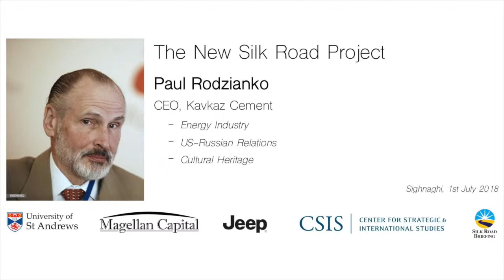Cement, Wine and Iran | Paul Rodzianko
Paul Rodzianko, Winemaker and CEO of Kavkaz Cement, discusses cement, wine and Iran.

The New Silk Road Project channel features interviews from key actors and academics related to China’s Belt and Road Initiative, focusing on its trade and foreign policy aspects.

In June 2018, the team travelled from London to Yiwu in Eastern China documenting some of its key emerging economic corridors and conducting interviews at critical infrastructure hubs along its land based components. It aims to compile the most geographically comprehensive and authoritative set of interviews on the topic to date.

The New Silk Road Project is supported by Jeep, Center for Strategic and International Studies, University of Saint Andrews, Dezan Shira and Magellan Capital.

Interviewer: Charles Stevens
Producer: Tom Groves
Editor: Tom Groves, Charles Stevens
Graphics: William Chamberlain
Recording: Tom Micklethwait, Robert Krawczyk, Wade Shepard

Location – Sighnaghi